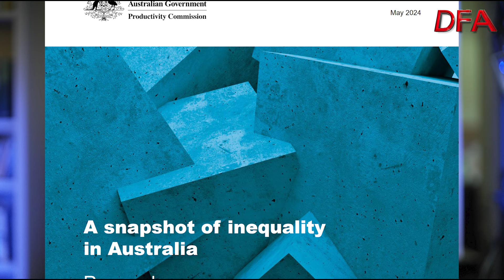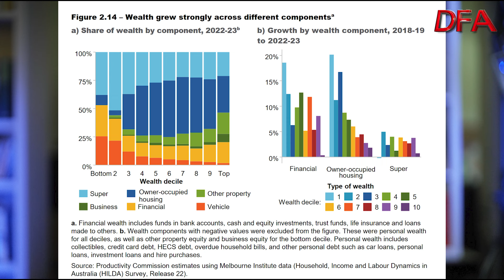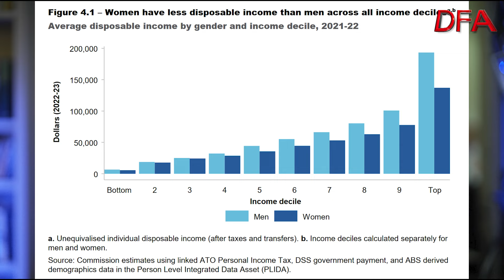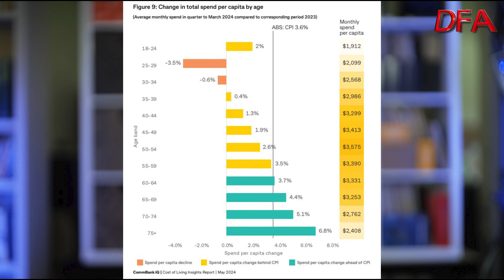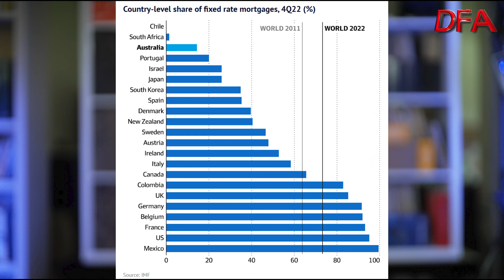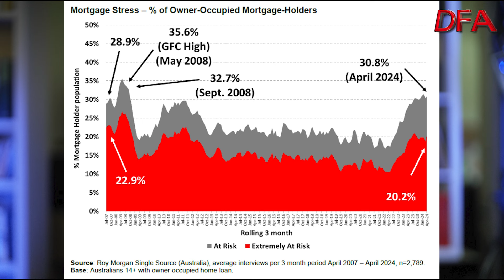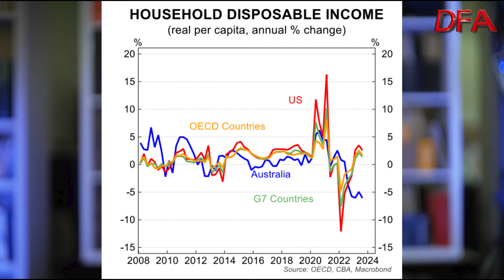Inequality Rules (Great For Some; Horrid For Most)!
There is a three-way split across the country as inequality rises with mortgage holders and renters bearing the brunt of poor policy decisions for years, while older property-owning cohorts are doing just fine.

I have been highlighting the growing gulf between households and now the Australian Productivity Commission has released their research paper  “A Snapshot of Inequality in Australia" which explores how the distribution of wealth and incomes changed over the COVID-19 period, to assess the state of economic inequality in Australia.

They show that Australian wealth is overwhelmingly tied up in residential property, followed by superannuation. Property (owner-occupier and other) comprises the majority of wealth for middle- and higher-income Australians, i.e., the top 60% of households. They also show that households in the two oldest age groups—55-64 and 65-plus—hold the most wealth and wealth has grown strongest for older Australians aged 65-plus.

Other signals of inequality can see seen in spending patterns. Data from CommBank iQ shows that the cost-of-living crisis and high interest rates are having a disproportionate impact on Australians’ spending habits based on their generation.

Many of these older cohorts are not impacted by rising mortgage rates or rents, because they own their homes outright. And many of these households are also benefitting from increased investment returns.  The accounts for about one in three households.

There is a second cohort the rents who are experiencing massive rent rises, one reason why we seen rental stress going through the roof in our surveys, with three quarters of renters in cash flow stress.

The remaining third of households are those burdened with mortgages, where stress is also registering as strongly as I have ever seen it.

Beyond perceptions of inequality, which matter, the overall wellbeing of society can suffer when inequality is high. This is because inequality can lead to uneven access to social opportunities and services such as health and education, waste human capital potential, and increase vulnerabilities to economic shocks and the resources needed to recover from these.

It also can reduce social justice and adversely perpetuate narrowly focused institutional arrangements and decision-making processes.

There are direct economic consequences for the economy, as reports show that higher income inequality is correlated with lower economic growth, at least at current levels of inequality (OECD 2014). The gap between low-income households and the rest of the population appears to be particularly detrimental to growth. Recent analysis also suggests that lower inequality is correlated with faster and more durable growth.

A possible consequence of increasing inequality is that it could harm social cohesion. This could happen when different economic interests lead to social and political conflict. Although this aspect is subjective and hard to quantify, some research suggests that countries with more inequality also have more corruption and political instability.

Economic inequality also determines the opportunities of the next generation – that is, the more unequal a society is, the more likely that children will have the same economic situation as their parents. Intergenerational inequality and mobility are linked.

These are important and uncomfortable concepts, which boil down to a question, what type of society do we want? I for one do not think the current setting are right, and social cohesion is coming unglued. Bad policy leads to bad society, as we are seeing.